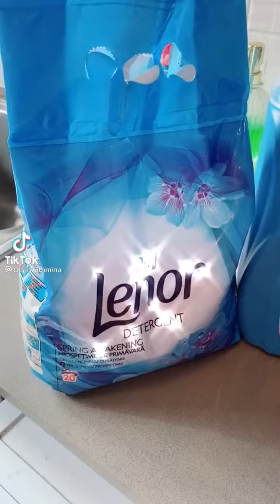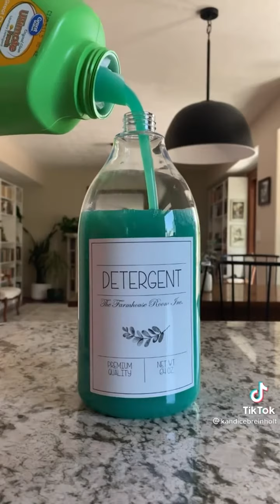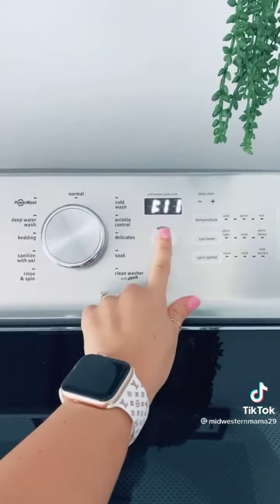SATISFYING LAUNDRY REFILLS & RESTOCK ASMR✨💜